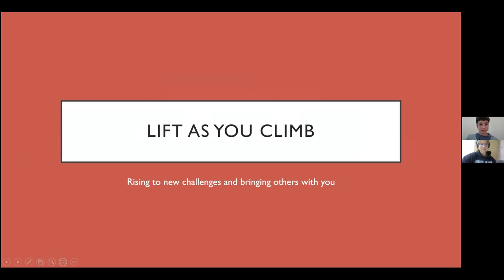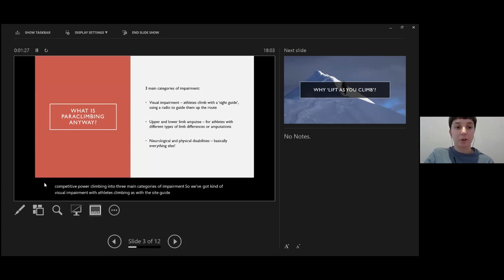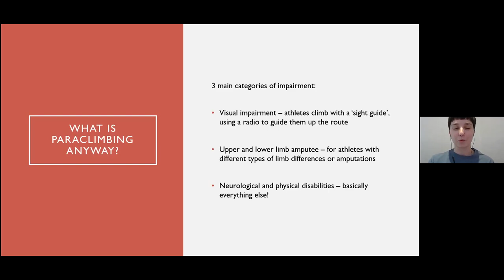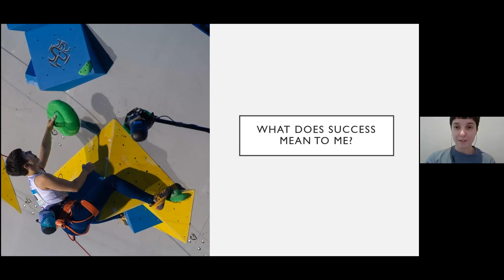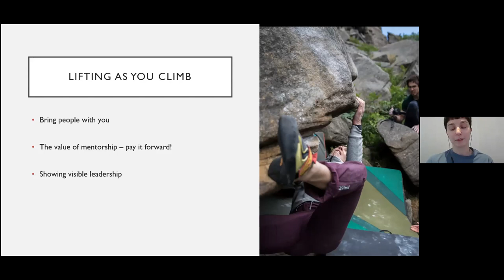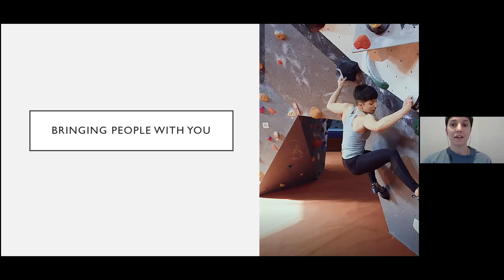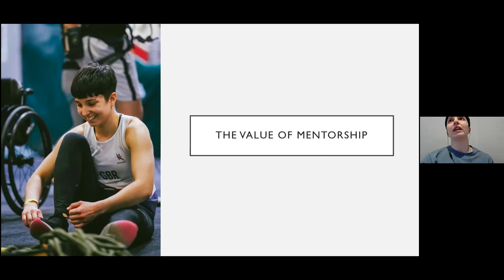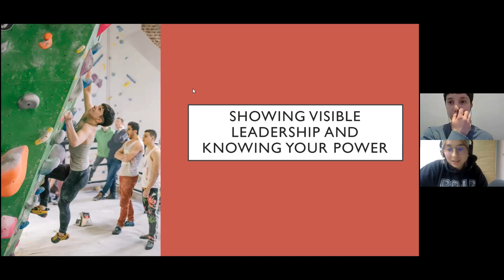LIFT AS YOU CLIMB | Raising to New Challenges & Taking Others with You | by Paraclimber Lea Volpe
Women's Bouldering Festival 2021 Virtual Programme

Lea's talk focuses on her journey over the past four years from recreational climber to GB athlete, what it means to be a disabled athlete, and what she has learned about self-belief and rising to new challenges. She will also explore how paraclimbing offers a challenge to some of the stereotypes about disabled people, brings a new dimension to the sport, and why diversity in the outdoors matters.

Leanora (known as Lea) is a 28 year old paraclimber based in London, and has been a member of the GB paraclimbing team since 2019. Following a diagnosis of ataxia, a neurological condition affecting her balance and movement, and Ehlers-Danlos Syndrome which affects her joints, she took up climbing in 2017 as a way to regain strength and fitness and slow the deterioration of her condition. Since then she has found a community in paraclimbing, and competes in national and international competitions alongside other disabled climbers. She also coaches a team of young climbers in London and works with people across the climbing industry to promote awareness of inclusion and accessibility in the sport. She is supported by Patagonia and Catalyst Climbing.